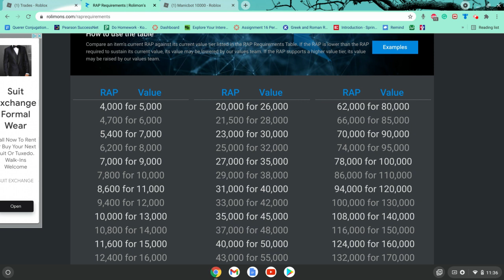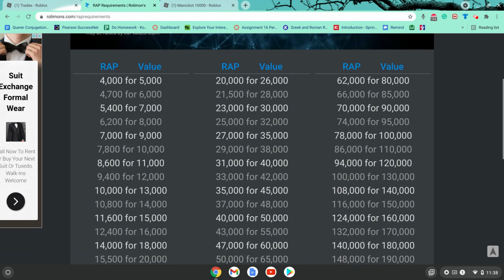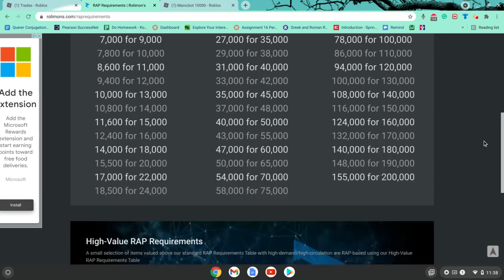The Difference Between Rap And Value In Roblox Limited Trading!! ( Roblox)